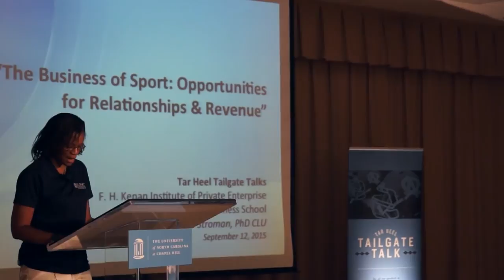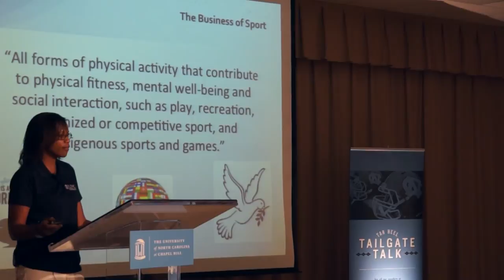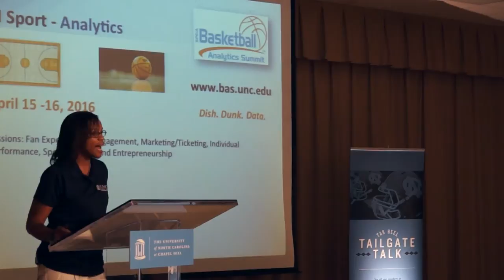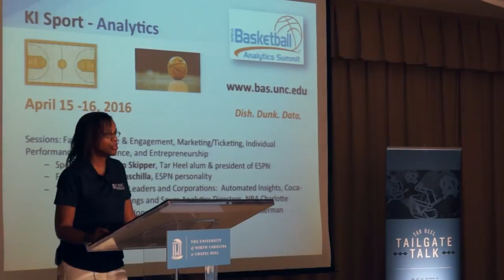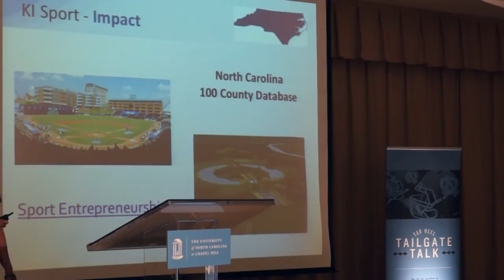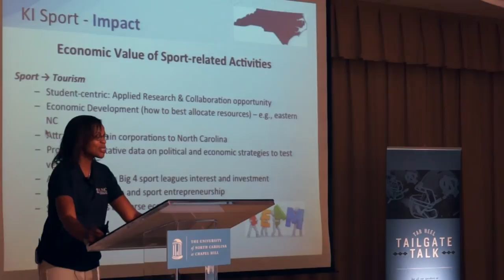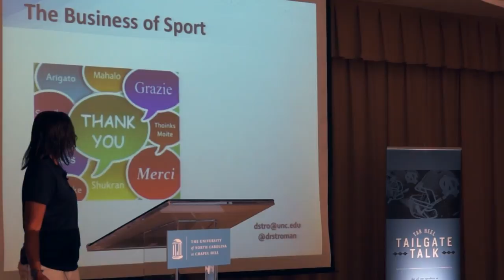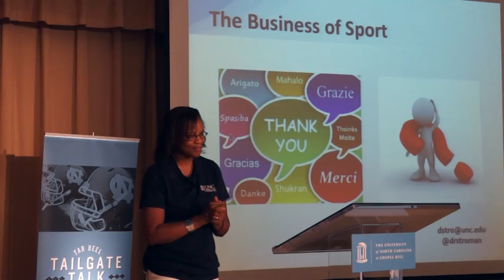The Business of Sport: Opportunities for Relationships and Revenue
Determining the impact of sports on the state of North Carolina is at the core of Deborah Stroman’s work and a topic she discussed at the first Tar Heel Tailgate Talk of the season on September 12. Tar Heel Tailgate talks provide faculty members an opportunity to share their work with the University community before all home football games at Kenan Stadium.